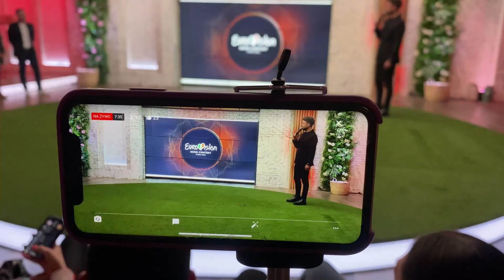OCHMAN | EUROWIZJA 2022 : Konferencja prasowa TVP - VLOG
20 kwietnia odbyła się konferencja prasowa Krystiana Ochmana - polskiego reprezentanta podczas majowego 66 Konkursu Piosenki Eurowizji. Oprócz artysty Maja i Natalia miały szansę porozmawiać również z członkami polskiej delegacji. Kto stoi za przygotowaniem Krystiana do konkursu? Jakie emocje panują w związku ze zbliżającym się występem? Czy Telewizja Polska podołała z organizacją pierwszej od ponad 10 lat konferencji prasowej polskiego reprezentanta?

Dziękujemy!